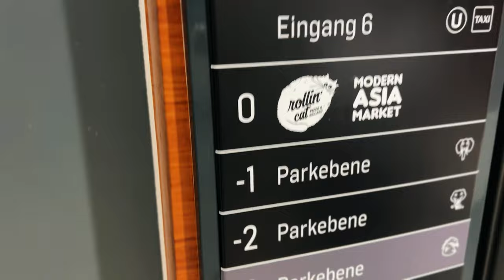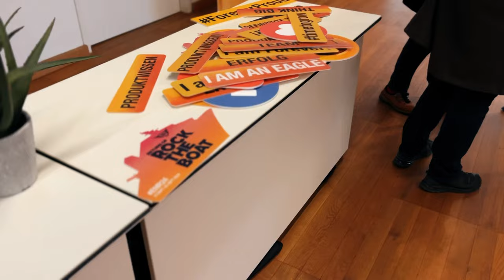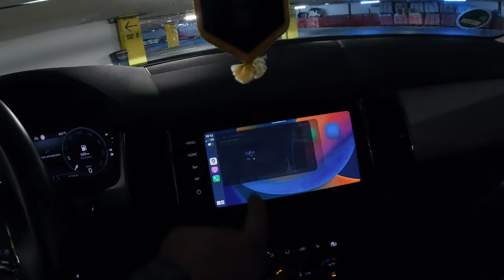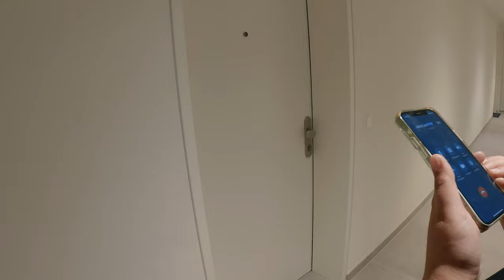Vienna Touris Teil 2 | Success Day Wien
Teil 2 aus Wien. Getoppt mit noch mehr Touri Spots, Food & more. Success Day aus Wien in Wien 2023 mit dem Team und co.
Schauts wie immer gerne rin ❤️